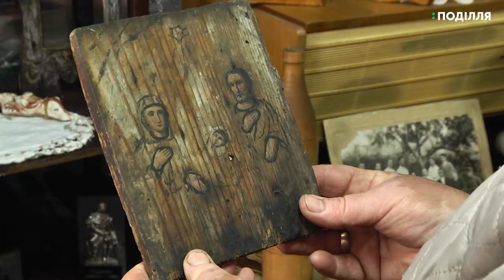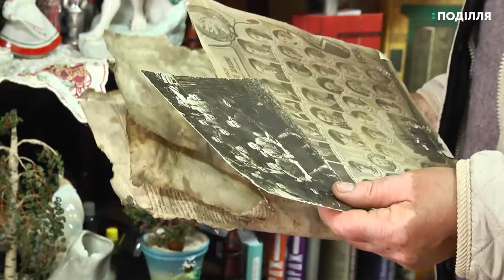Колекцію старожитностей зібрала бібліотекарка села Миколаїв Хмельницького району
Колекцію старожитностей зібрала бібліотекарка села Миколаїв Хмельницького району. У чотирьох кімнатах зберігається 600  предметів домашнього вжитку. Жінка мріє створити краєзнавчий музей.